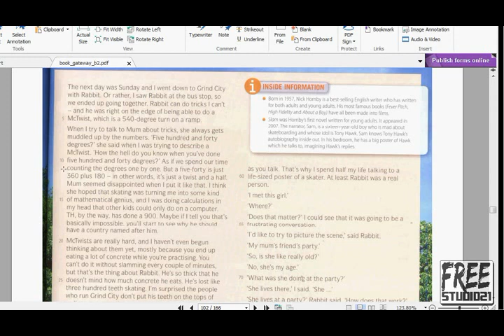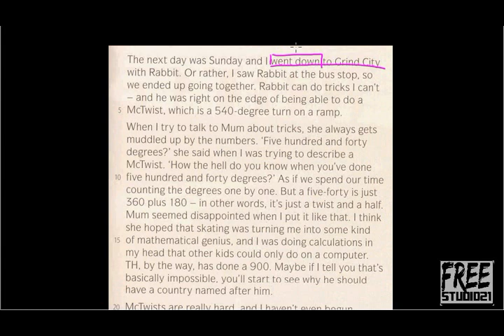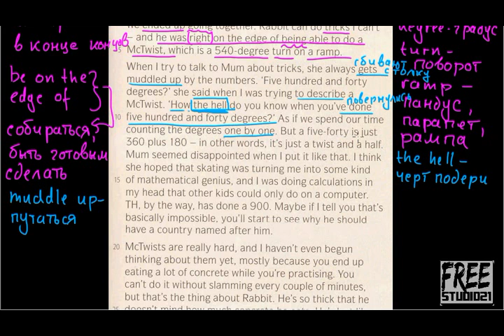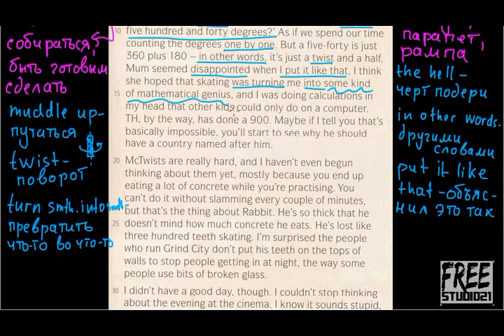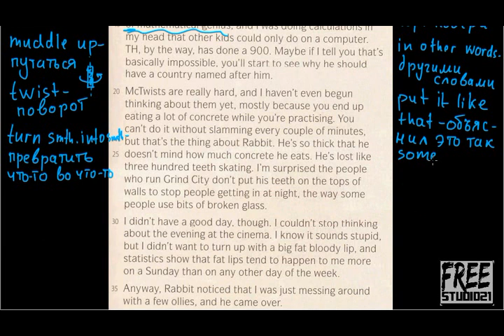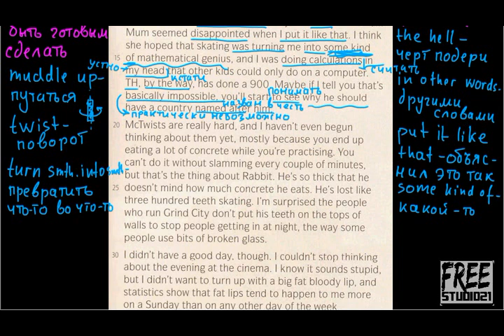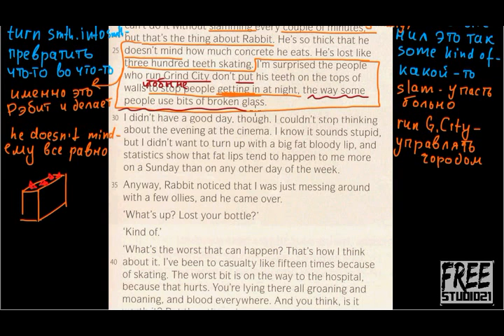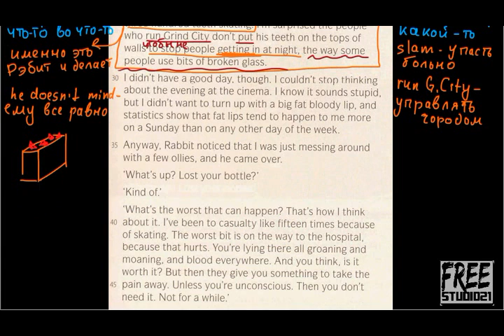Gateway B2+ | SB | Unit 8 | text about skateboarding -1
Чтение и перевод отрывка из книги "Slam" Ника Хорнби о скейтбординге и жизни подростков.